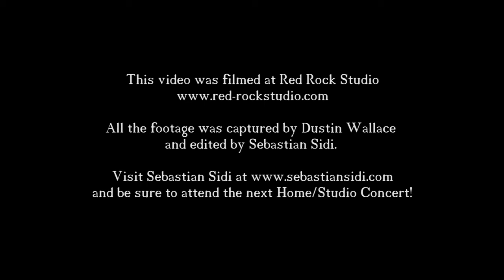Sebastian Sidi Home/Studio Concert Testimonials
Do not miss the next Home/Studio Concert by Sebastian Sidi on Sunday, Nov 10th 2013